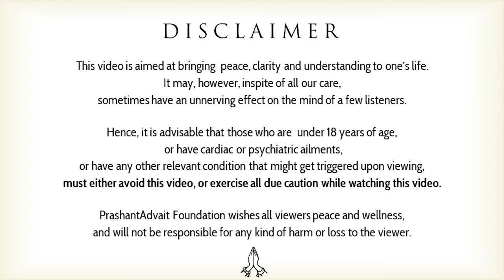Tools and techniques for awareness || Acharya Prashant, at IIT Delhi (2020)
Video Information:  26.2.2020, IIT-Delhi, Delhi, India

Context:
Tools and techniques for awareness
What is awareness?
What is meant by self awareness?
What is meaning of 'Awareness alone is'?
What is self-awareness?
What is the use of knowledge in self-awareness?
What is the importance of the knowledge?